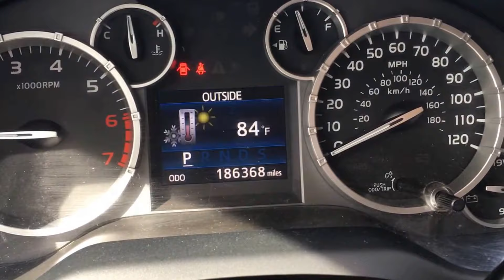2014 TOYOTA TUNDRA SR5 5.7L 4X4 Texas Edition - eDirect Motors